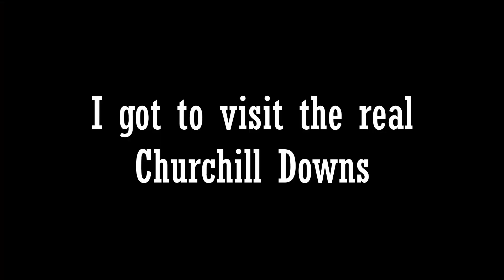The Cat-tucky Derby, 3rd Annual | The Cecelia Report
Come one, come all to watch all of this year's fine felines make that historic run for the squeaky mice at Catnip Downs. - Lucy the Cat

We do not own or claim to own the music:
My Old Kentucky Home - Johnny Cash